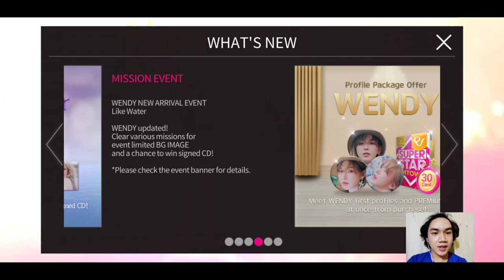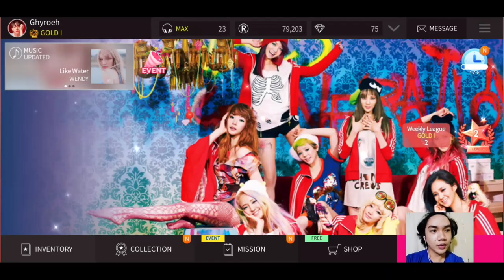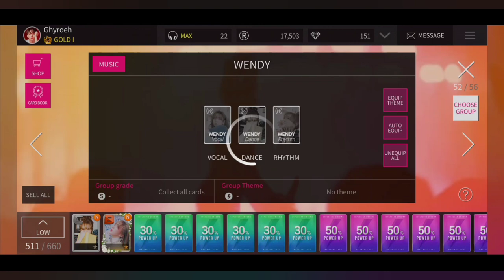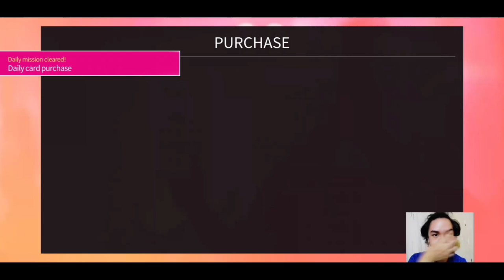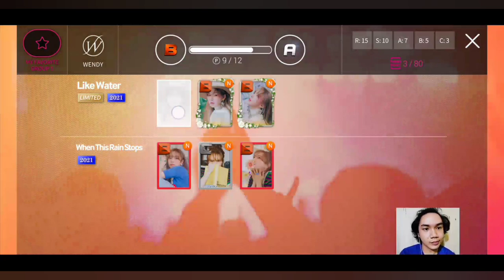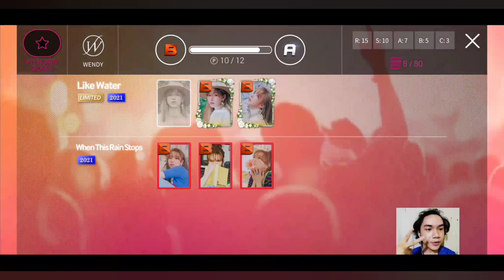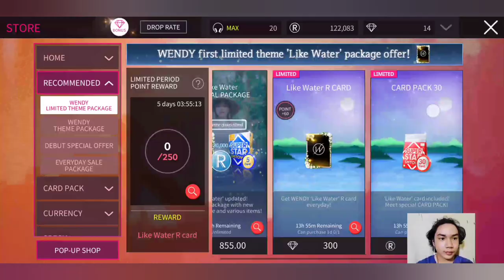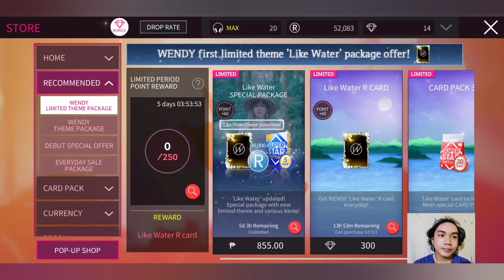SuperStar SMTown • Wendy "Like Water" LE X "When This Rain Stops" Normal Theme Solo Debut Event